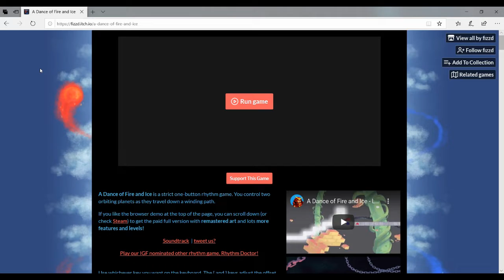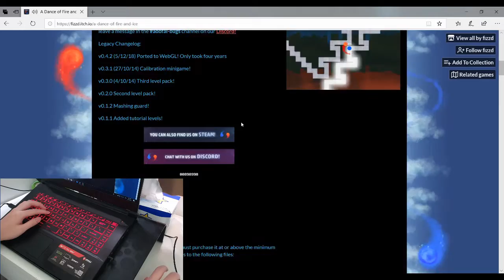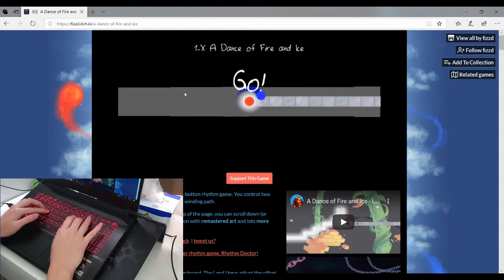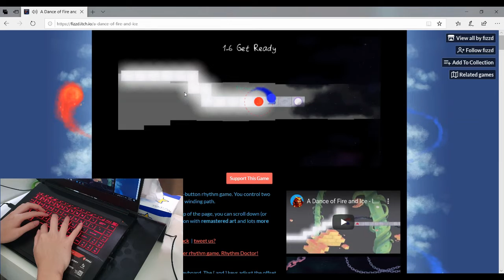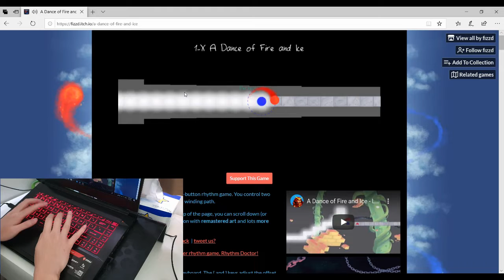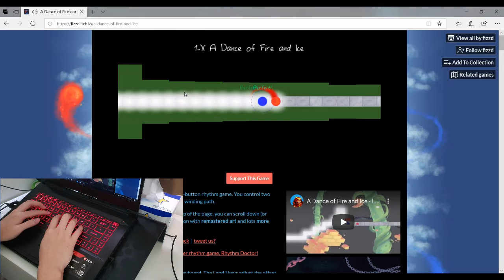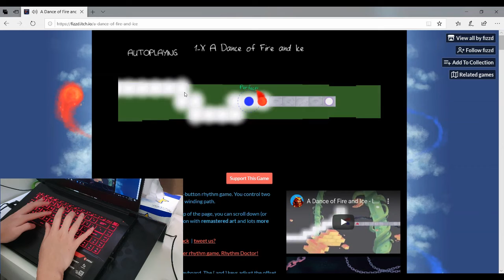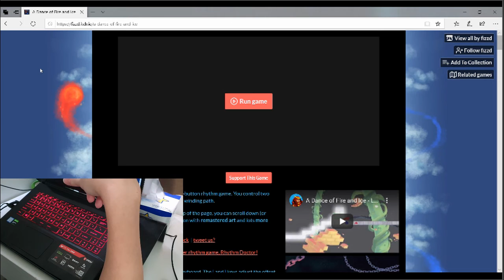[A Dance of Fire and Ice] MY FIRST IMPRESSION....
If I am given 1 sentence to describe this game :
GROOVE COASTER + GEOMETRY DASH = THIS GAME!?!?!?